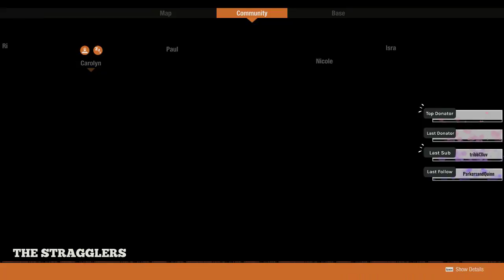Carolyn Commits a Coup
While we were gone the survivors of the strugglefarm have been talking. Whispers of new leadership have been making their way around the community and now it's time to see how the chips fall. Will we have a new leader? Will the community find a better home? Will Carlos stop destroying all the building supplies?